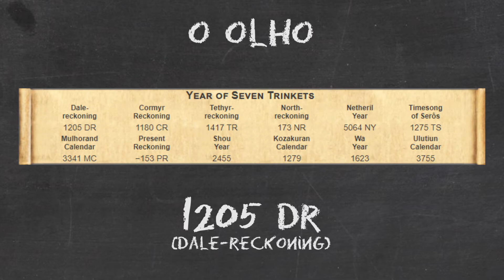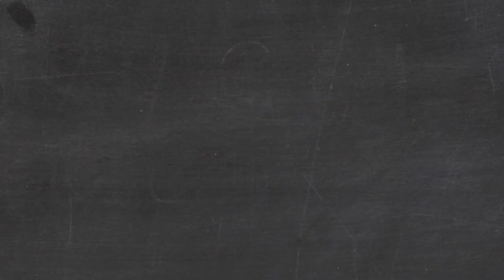A GUILDA DE XANATHAR - FORGOTTEN REALMS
Hoje vamos falar sobre a guilda de Xanathar do universo de RPG ficcional de forgotten realms.